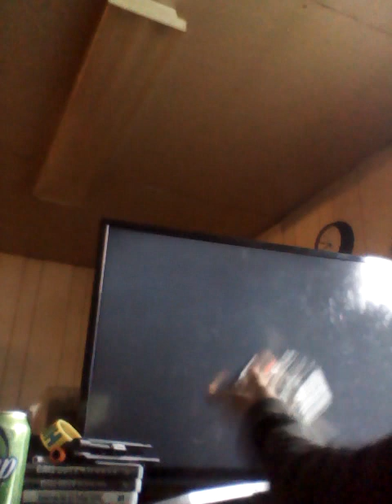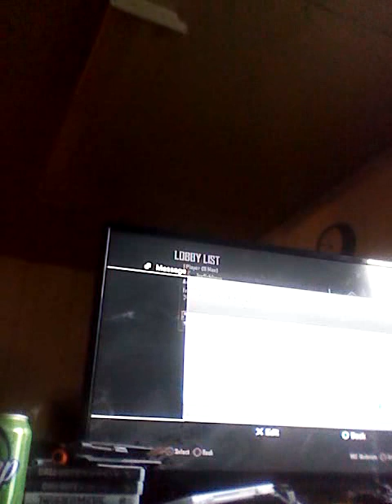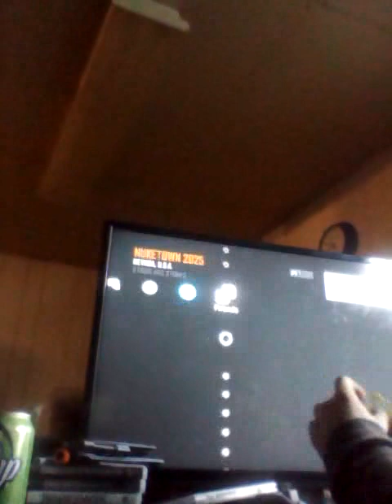Fun with bigzuda &friends(2)